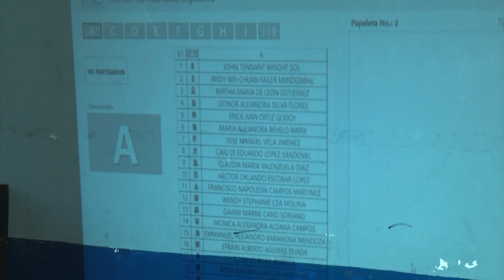Violencia política e impunidad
Organizaciones de la sociedad civil dieron a conocer su preocupación ante algunos casos de impunidad y violencia política que se han registrado en el país.